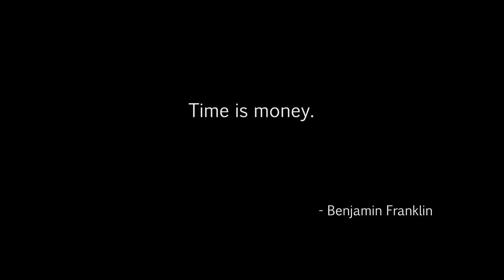The Evil Within episode 29 Slow Stupid Ones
Channel related tags:

Evil Within Sebastian Castellanos Julie Kid Kidman Joseph Oda Ruvik Leslie gameplay Call Of Duty  Ghost  Logan Walker  Hesh Grand Theft Auto 5  V  Game  Gaming fun video Station  Tokyo    Riley Rorke auto lock free aim PS3 PS4 play walkthrough stumble through battle r1 l1 r2 l2 r3 l3 trains  cars  liberator  box truck  funny  laughing  Game Industry  Action-adventure Game  Video Game Industry  Gta  Games  Industry  city  murder  killing  shooting  rifle  shotgun  assault  sticky bomb  bomb  grenade glitch launcher  RPG  pistol  James Bond ammunition  ammunation  water  jet  jetski  suits  flight  flight school  tanks  airport nudist military base  stupid head shot  knife  knifed  bounty  cars  garage  apartment  glitch star trek scotty beam me up Let's Play shooter firearm part gamer 01 11 Game Station Tokyo tokyo_blu flapjack goofing around part episode moments Agony Crossbow wet shirt game station tokyo yes